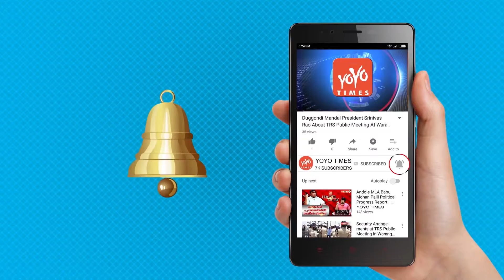PM Narendra Modi Said Will Develop Nizamabad Into London | KCR | Telangana Elections 2018 YOYO Times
Modi Said Will Turn Nizamabad Into London, But  PM Takes Swipe At KCR
Political parties are leaving no stone unturned in their bid to outdo each other in the assembly elections in the five states of Madhya Pradesh, Rajasthan, Chhattisgarh, Telangana and Mizoram, fielding key leaders, poaching heavyweights, forging alliances, among others.
The BJP is going solo in the state assembly polls while the Congress is leading a ‘grand alliance’ of opposition parties including the Telugu Desam Party (TDP), the Communist Party of India (CPI) and the Telangana Jana Samiti (TJS). The TRS is also going solo in the state polls.
Telangana will go to polls on December 7 along with Rajasthan. The state Legislative Assembly has 119 seats. At present, the TRS of K Chandrasekhar Rao is in the majority with 90 seats. The assembly was dissolved on September 6, more than 8 months ahead of the expiry of its term by chief minister KCR. The counting of polls will take place on December 11